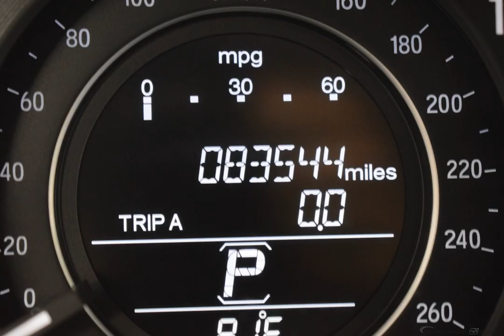2016 Crystal Black Pearl Honda Accord 4D Sedan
Used 2016 Crystal Black Pearl Honda Accord 4D Sedan LX Ivory
ONE OWNER, CLEAN AUTOCHECK, USB/HANDSFREE/BLUETOOTH, BACKUP CAMERA, 16'' Alloy Wheels, Front dual zone A/C, Fully automatic headlights, Outside temperature display, Remote keyless entry, Steering wheel mounted audio controls.
Awards:
  * ALG Residual Value Awards   * 2016 KBB.com Brand Image Awards
2016 Kelley Blue Book Brand Image Awards are based on the Brand Watch(tm) study from Kelley Blue Book Market Intelligence. Award calculated among non-luxury shoppers.  Kelley Blue Book is a registered trademark of Kelley Blue Book Co., Inc.